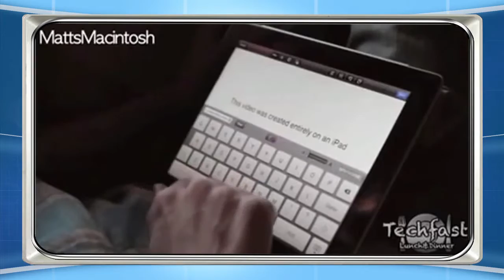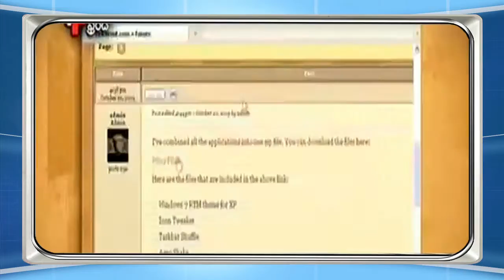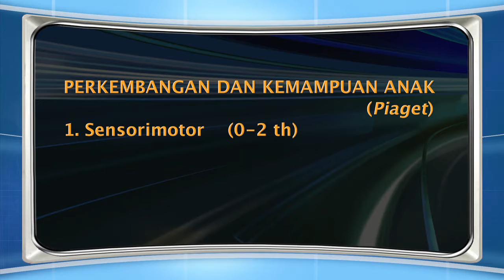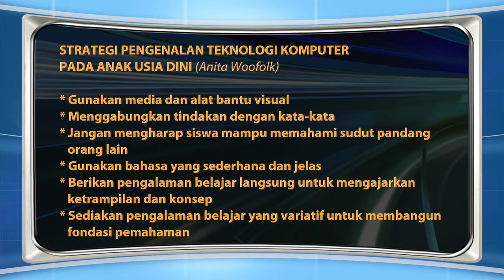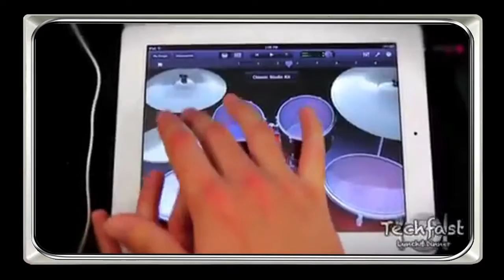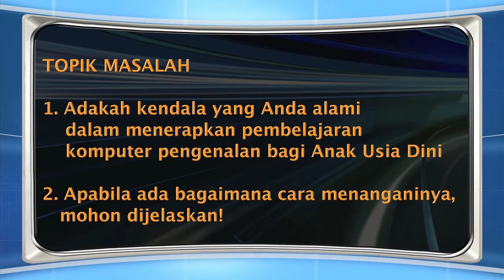PAUD4408 Komputer dlm keg pengembangan AUD - Pembelajaran komputer bagi AUD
Pembelajaran komputer bagi AUD
PAUD4408 Komputer dlm keg pengembangan AUD